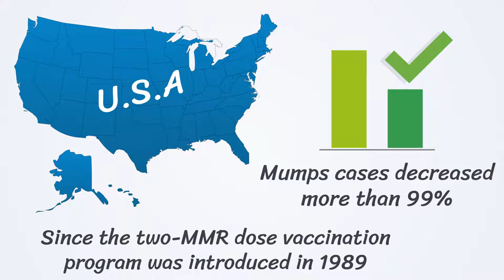Cleaning for Mumps Outbreaks and Prevention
Mumps--previously, almost exclusively, considered a childhood ailment--had been all but wiped out in the U.S. as a result of widespread vaccination.

Per the U.S. Centers for Disease Control and Prevention;

Since the two-MMR dose vaccination program was introduced in 1989, U.S. mumps cases decreased more than 99%, with only a few hundred cases reported most years.

However, since 2006, there have been several increases in cases and outbreaks about every 5 years.

As of April of 2019, Indiana University reported an outbreak of 16 cases of mumps among its student body, 9 of which were directly linked to a single fraternity.

Cleaning in the event of, or to prevent mumps outbreaks requires adhering to a high standard of cleanliness and hygienic practices, including:

Well-regimented hand-hygiene habits.

Facility occupant education, and;

Cross-contamination prevention procedures.